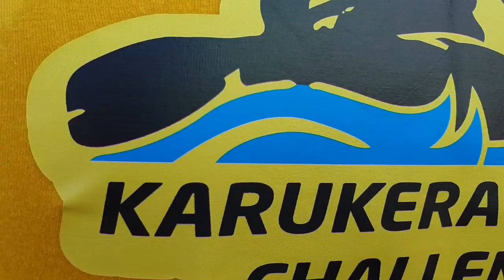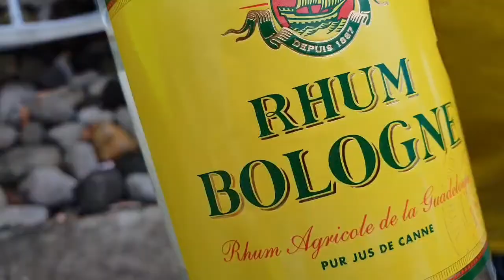Karukera Kayak Challenge KKC 2019, Basse Terre, Guadeloupe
The Karukera Kayak Challenge aka the KKC is a double downwind weekend event which takes place every year in Basse Terre, Guadeloupe. SUP, surfski and outrigger canoe racers do an 8k downwing leg on the Saturday and a 16k one on the Sunday. The KKC usually takes place before Ze Race, one of the longest SUP downwind races in the world, which starts in Petite Terre and ends in Gosier (48 to 50km)